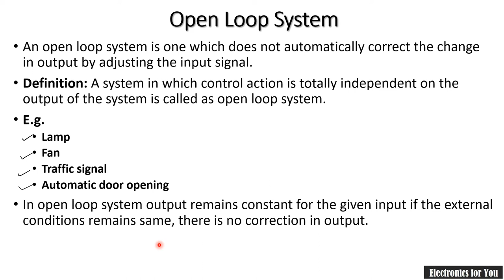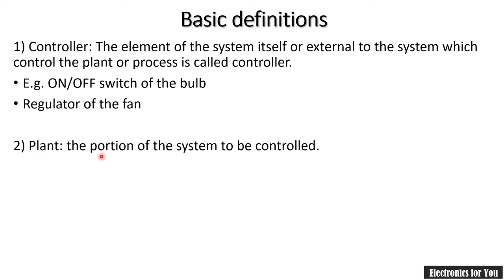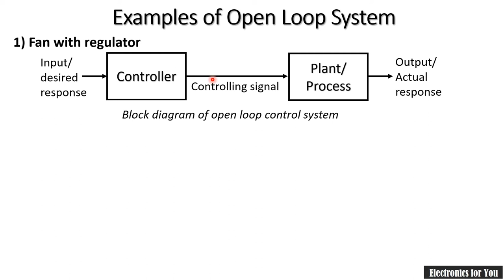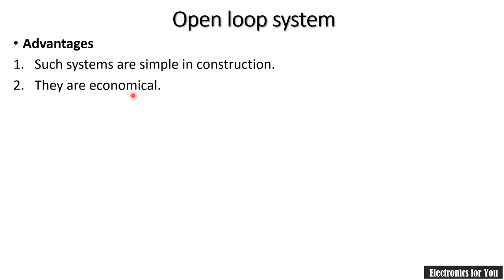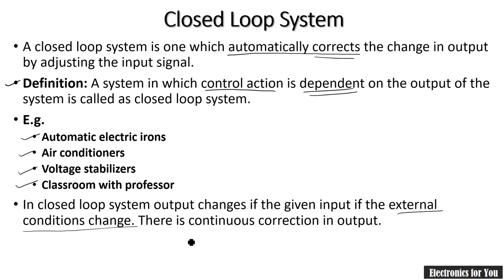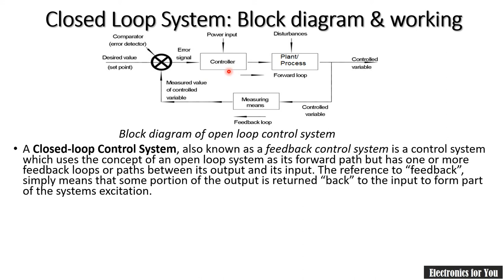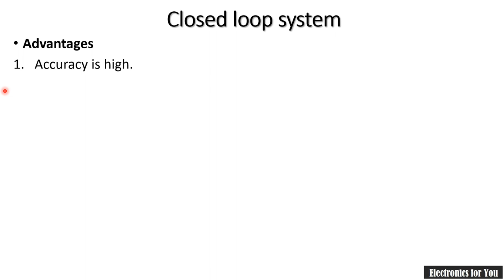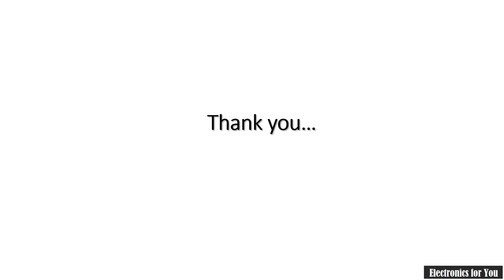Open loop and closed loop Control Systems in Hindi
About this video:
In this video open loop systems and closed loop systems are explained with block diagram, working, advantages and disadvantages. Also difference between them is explained in short. Two examples of each type of system is discussed in short.